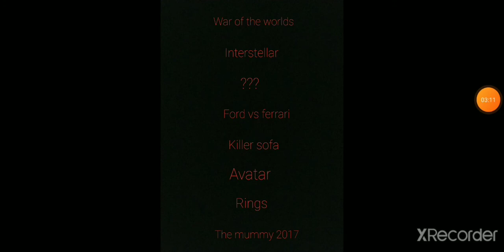Defeats of my favorite movie villains 13